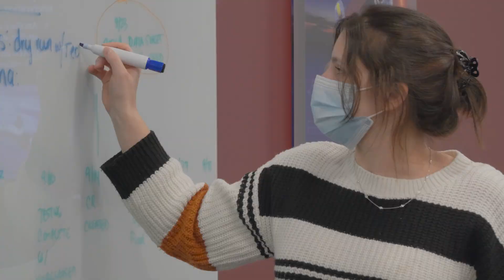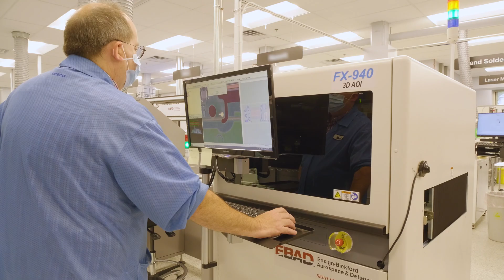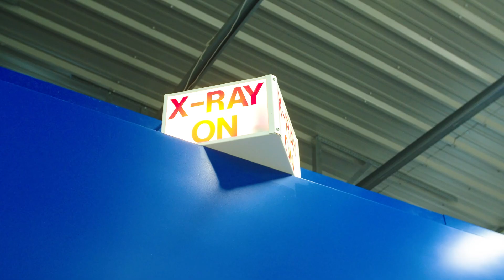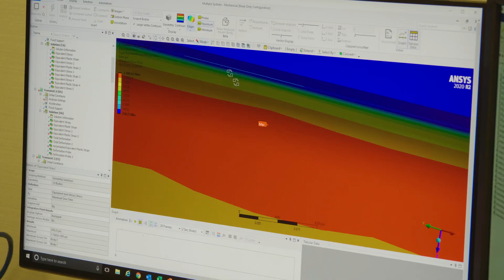Ensign-Bickford Aerospace & Defense (EBAD) Capabilities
Approved for Public Release: EBAD 22-S-0969 2/8/22

Solutions require innovation. In 1836, William Bickford’s invention of the safety fuse (a superior initiator for mining explosives) heralded not only a safer era for miners, but the formation of the Ensign-Bickford company. From this single but significant milestone, EBAD has developed global industry influence and extensive capabilities. Ideas, insights, and engineering breakthroughs have made us developers of the most reliable and precise Space and Defense energetic and mechanism solutions available.